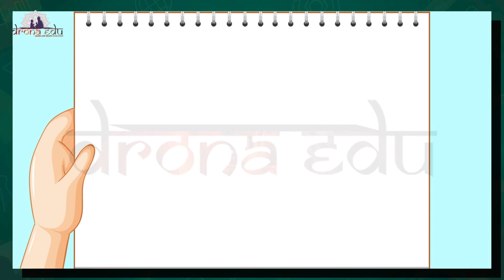ಚಿತ್ರಕಲೆ || 4TH STANDARD || KANNADA || DRONA EDU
Standard: 4TH
Subject:   Kannada
Medium:  Kannada medium
Chapter:  ಚಿತ್ರಕಲೆ

Learn now.